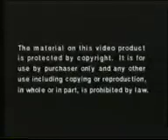Barney In Concert